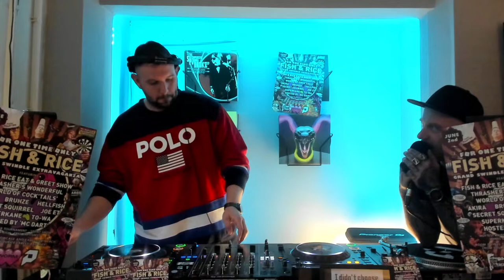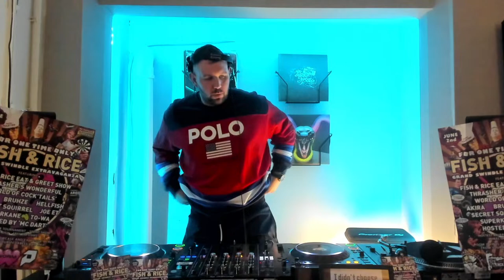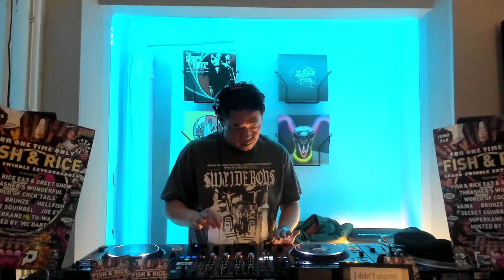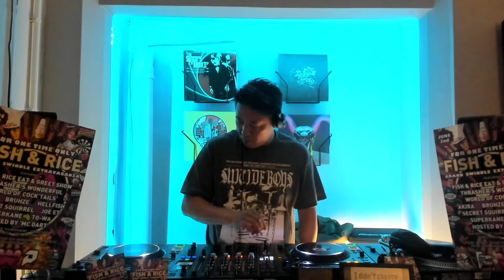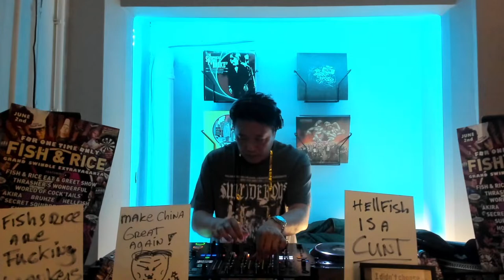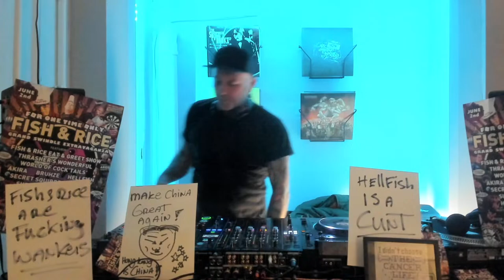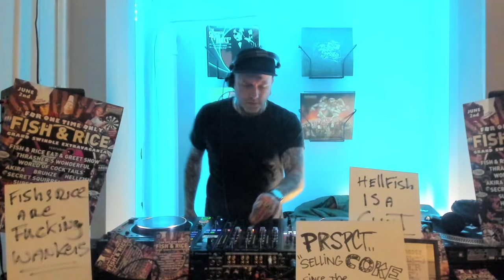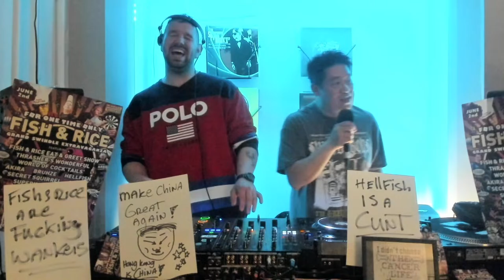The Fish & Rice Grand Swindle Extravaganza Pre Party Stream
To get you boys & girls in the mood for all the awesomeness coming your way tomorrow night at Worm, Rotterdam...
We are broadcasting an extra special pre party stream live from PRSPCT HQ tonight.
Hosted by Chopstick Master AKIRA & Professional Disaster THRASHER.

Lube & Kleenex is advised!

Grab your tickets for the Fish & Rice Grand Swindle Extravaganza